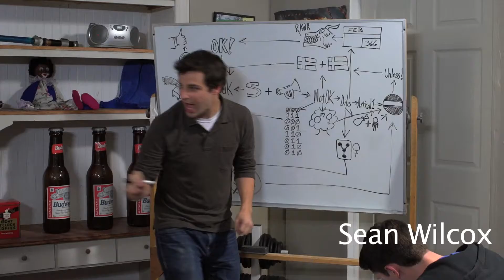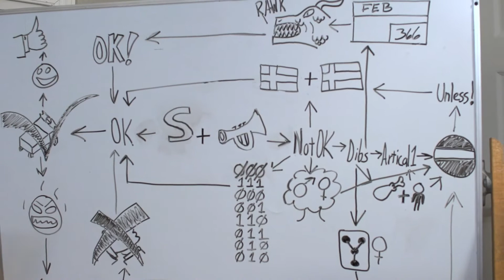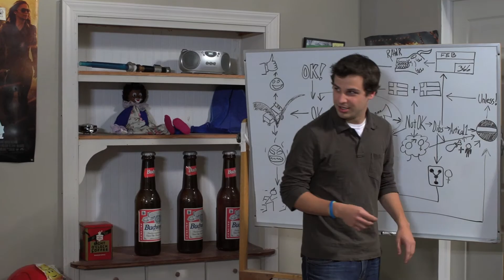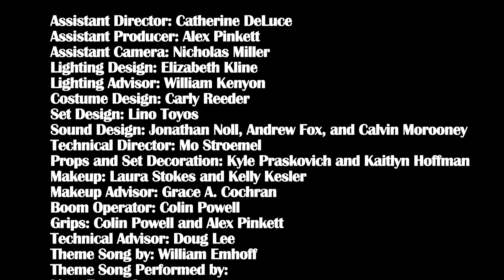304 Episode 2: The Bro Code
Jack and Tony's bromance is threatened when they both fall for the same girl.